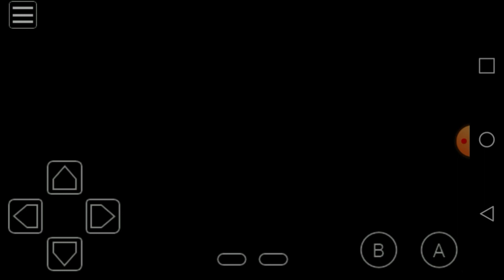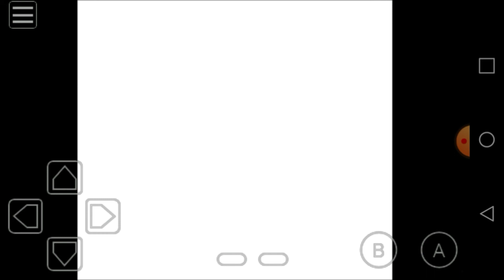Pokemon Crystal part 18